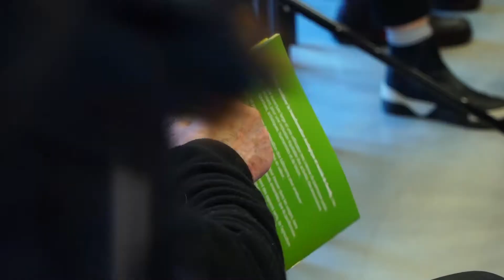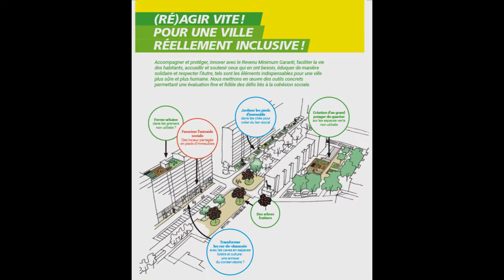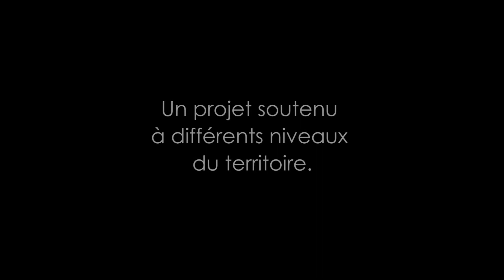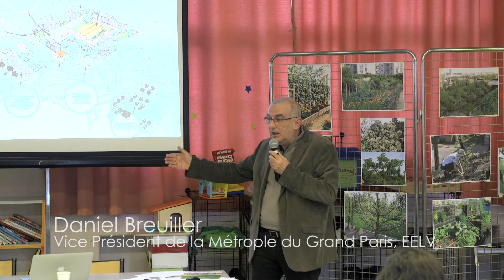En Avant Tou·te·s, le programme Municipal écologiste de Gentilly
PRÉSENTATION DU PROGRAMME
ET DES CANDIDATS DE NOTRE LISTE
Les bouleversements climatiques imposent une action audacieuse et déterminée,
car à l'échelon local ce sont 50 à 70% des mesures d'adaptation écologique possibles !
A Gentilly, 20% des habitants vivent sous le seuil de 855 euros par mois,
ils sont les plus vulnérables aux dérèglements en cours.
L’urgence climatique doit s’articuler avec l’urgence sociale.
Les Gentilléens montrent leur envie de changements profonds dans leur ville. ils ne peuvent
plus se satisfaire d’un attentisme particulièrement visible sur les questions environnementales.
Notre liste de citoyen·e·s soutenue par quatre partis de gauche, s'est créée pour vous
 proposer une voie enthousiaste, plurielle, de partage des responsabilités, de transparence,
 d’actions concrètes pour améliorer la vie de tous, les solidarités, une écologie forte
et socialement juste.
Notre équipe compétente, ouverte et disponible, est déterminée à résoudre les problèmes
des Gentilléen.ne.s afin d’accompagner les transformations nécessaires.
En avant découverte de notre programme complet, les mesures que nous nous engageons à mettre en oeuvre
pour la ville de Gentilly.